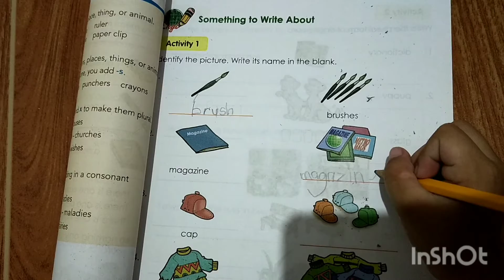WHEN PARENTS BECOME TEACHER